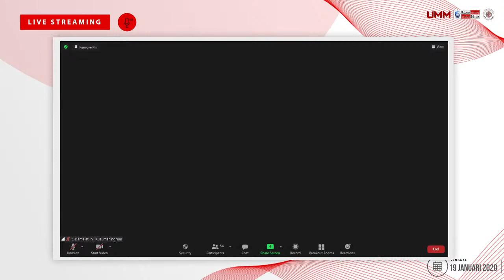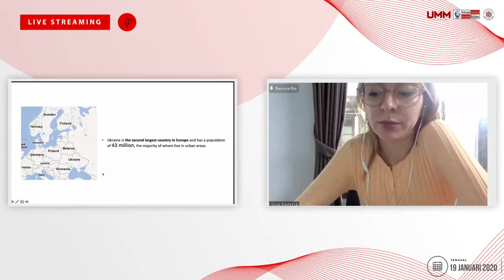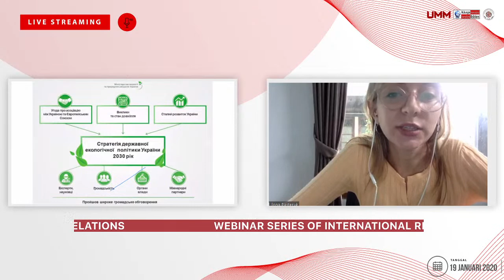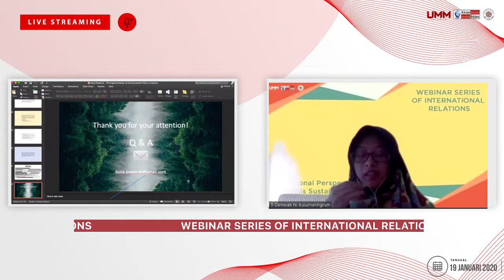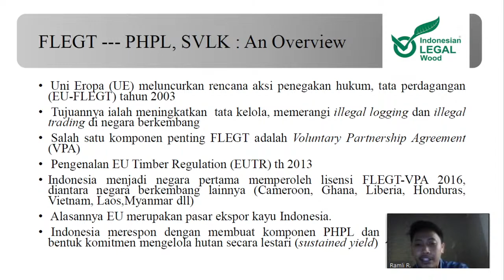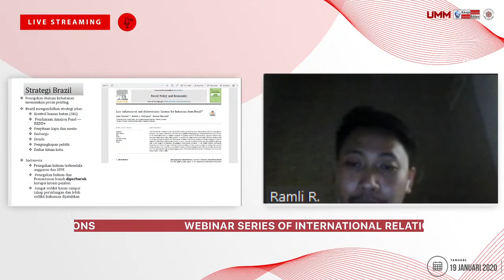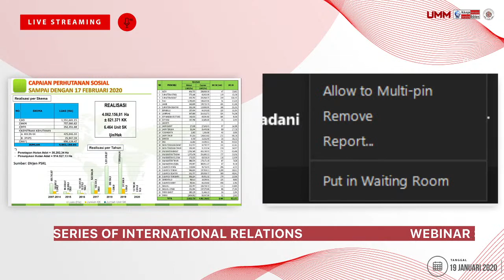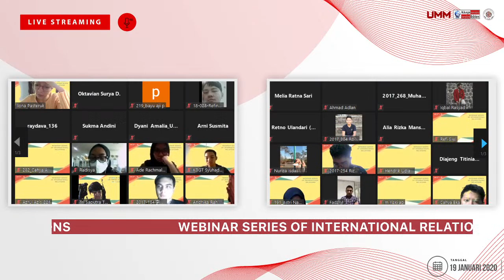WEBINAR SERIES OF INTERNATIONAL RELATIONS "International Perspective Toward Sustainable Development"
Pemateri :
1. Ilona Pasteruk, M.A
2. Ramli Ramadhan, S.Hut., MA